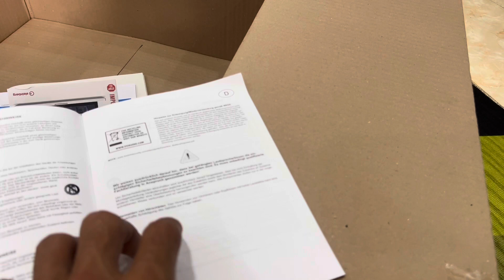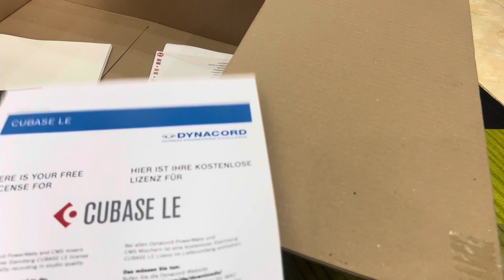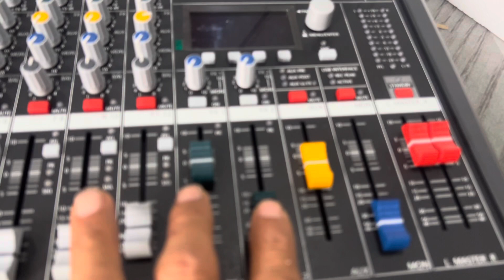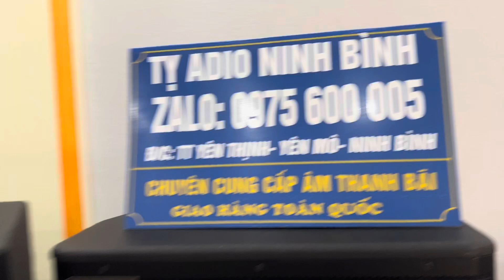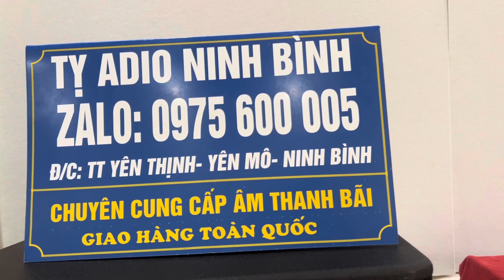Đâp hôp mixer dynacod cms 600 -3 hang xin bảo hanh chính hãng